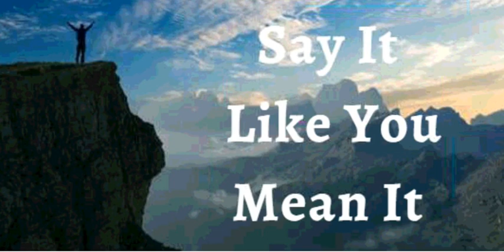9th September 2021 Say It Like You Mean It (Audio in Mangalorean Konkani)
ತುಮಿ  ಉಸಾರ್ಚಿ ಉತ್ರಾಂ  ಅರ್ಥಾಪೂರ್ಣ್ ಅಸೊಂದಿ  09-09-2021

ಮ್ಹುಜೆ ವಾಟೆರ್ ಅತಾ ಅನಪೇಕ್ಷಿತ್ ಬೆಸವಾ ಆಯ್ಲ್ತಾತ್ ಮ್ಹುಣ್ ಹಾಂವ್  ಘೋಷನ್ ಕರ್ತಾ. ಹಾಂವ್ ಮುಕಾರ್ ಚಲ್ತಾ ಆನಿ ಮ್ಹುಜೆ ಲಾಗಿ ಘರ್ಜೆಚ್ಯಾಕೀ ಚಡ್ ಆಸಾ. ದೆವಾನ್ ಮ್ಹುಜೆ ಖಾತಿರ್ ಅದ್ಭುತ್ ದಾರ್ವಟೆ ಉಗ್ತೆ ಕೆಲ್ಯಾತ್. ತೊ ಮ್ಹುಜೆ ಖಾತಿರ್ ಜೊಕ್ತ್ಯಾ ಲೋಕಲಾಗಿ ಉಲೈಲಾ. ಭೊವ್ ಚಡ್ ಆನಿ ವರ್ತ್ಯಾ ಮಾಪಾನ್ ಆನಿ ಅದಾರಾ ಬಾಯ್ರ್ ವಾಡಾವಳ್ ಮ್ಹುಜಾ ಜೀವತಾಂತ್ ಪಳೆತಾ ಆನಿ ಎಫೆ 3:20 ಹಾಚೊ ಸಾಕ್ಷಿದಾರ್ ಜಾವ್ನಾಸಾ. ಹೇ ಮ್ಹುಜೆ ಘೋಷಣ್ ಜಾವ್ನಾಸಾ.

ದೈವಿಕ್ ಭೋಲಾಯ್ಕೆಚಿ ಘೋಷಣಾ

ಮ್ಹುಜಾ ಜಿವಿತಾಂತ್ ದೆವಾಚೆ ಉತರ್ ವ್ಹಯ್ ಆನಿ ಅಮೆನ್ ಜಾವ್ನಾಸಾ. ಹಾಂವ್ ಕ್ರಿಸ್ತಾ ಥೈ ಕೋಣ್ ಆನಿ ತಾಚೆ ಥೈ ಮ್ಹುಜೆ ದಾಯ್ಜ್ ಕಿತೆo ಮ್ಹುಣ್  ಒಪುನ್ ಘೆತಾ ಆನಿ ಧೃಡ್ ಕರ್ತಾ. ದೆವಾನ್ ಮ್ಹುಜೆ ಖಾತಿರ್ ಕಿತೆಂ ಕೆಲಾo ತೆ ಧೈರಾನ್ ಧೃಡ್ ಕರ್ನ್ ತಾಚೆ ಪರಿ ಚಲ್ತಾ. ದೆವಾನ್ ಮ್ಹಾಕಾ ಸರ್ವ್ ಸಂಗ್ತಿನಿ ಬೇಸಾoವ್ ದಿಲಾ.  ತಾನೇ ಮ್ಹಾಕಾ ಸುಫಳ್ ಆನಿ ಫಳಾಧಿಕ್ ಕೆಲಾo. ತೊ ಮ್ಹಾಕಾ ಭರ್ಪೂರ್ ಜಿವಿತಾಕ್ ಆನಿ ಸಮಾಧಾನಾಕ್ ವಾಟ್ ವರ್ತಾ ಆನಿ ಹಾಂವ್ ಸದಾoಚ್  ಸಂತುಷ್ಟ್ ಜಾವ್ನಾಸಾ. ದೆವಾಕ್ ಜಾoವ್ ಮಹಿಮಾ, ಅಮೆನ್.

ಹಾಂವ್ ಜೆಜುಚಾ  ನಾಂವಾನ್ ಕಿತೆo ಉಲೈತಾ ತೆo ಮುಜೇಲಾಗಿo ಆಸಾ.

ಹಾಂವ್ ಸಾಕ್ಥೆವೊಂತ್
ಹಾಂವ್ ಮಖ್ಲೊಲೊ
ಹಾಂವ್ ಸ್ವಾತಂತ್ರ್
ಹಾಂವ್ ದೆವಾಚಾ ಮೊಗಾಚೊ
ಹಾಂವ್ ದೆವಾಚಾ ಆನಿ ಮೊನ್ಶ್ಯಾಕುಳಾಚ್ಯಾ ಅದಾರಾನ್ ಆಸಾ
ಹಾಂವ್ ಕಿತೆo ಪೊಳೆಜೆ ತೆ ಉಲೈತಾ ಕಿತೆo ಪೊಳೈತಾ ತೆo ನ್ಹಯ್
ಹಾಂವ್ ಮೊಲಾಧಿಕ್ ಭೀo ಜಾವ್ನಾಸಾ.

ಮ್ಹಾಕಾ ದೆವಾಚಾ ಘರಾಂತ್ ಬರ್ಯಾ ಮಾತಿಯೆಂತ್ ಮ್ಹಾಕಾ ಲಾಯ್ಲಾ.

ಹಾಂವ್ ದೆವಾಚಾ ಅಂಗ್ನಾನ್ಥ್ ವಾಡ್ಲೆಲ್ಯಾ ತಳ್ಟೊ ಮಾಡಬರಿ ಅಭಿವೃದ್ ಜಾಲಾo.

ಆನಿ ಮ್ಹುಜ್ಯಾ ಮ್ಹಾತಾರೆ  ಪ್ರಾಯೇರಿ ಹಾಂವ್ ಸಮೃದ್ ಆನಿ ಫಳಾಭರಿತ್  ಆಸ್ತಾಲೊ.

ಮ್ಹುಜಿ ಪಾನಾo ಸುಕ್ಚಿನಾಂತ್ ಆನಿ ಜೆಜುಚಾ ನಾಂವಾನ್  ಹಾವೆಂ ಕರ್ಚೆ ಸರ್ವ್ ಕಾಮ್ ಸುಫಳ್ ಜಾತಾ.  ಜೆಜುಚಾ ನಾಂವಾನ್ ಹರ್ಯೆಕ್ ಸಂಗ್ತೀ ಮ್ಹುಜೆ ಖಾತಿರ್ ಕಾಮ್  ಕರ್ತಾತ್ ,  ಹಾಂವೇ  ಜೆಜುಚಾ ನಾಂವಾನ್ ಹರ್ಯೆಕ್ ಅತ್ಮೀಕ್  ಬೆಸಾಂವ್ ಜೋಡ್ನ್ ಗೆತ್ಲಾ .

ಮ್ಹುಜಾ   ಅತ್ಮ್ಯಾಂತ್ ಮೊನ್ ಆಸಾ
ಮ್ಹುಜೊ ಆತ್ಮೋ ಆನಿ ಮೊನ್  ಏಕಾ ಕುಡಿಂತ್ ಜಿಯೆತಾತ್
ಮ್ಹುಜೊ ಆತ್ಮೋ ಮ್ಹುಜಾ ಮೊನಾಕ್ ಆಜ್ಞಾ ದಿತಾ ,ಆನಿ  ಮ್ಹುಜೆ  ಮೊನ್ ಐಕತಾ , ಕಾಂಘೆತಾ  ಆನಿ ಮೊಜ್ಯಾ ಕುಡಿಕ್ ಸುಚನಾ ದಿತಾ ಆನಿ ಮ್ಹುಜಿ ಕೂಡ್ ಪಾಲನ್ ಕರ್ತಾ.

ಜೆಜುಚಾ ನಾಂವಾನ್ ಹಾಂವ್ ಮ್ಹುಜಾ ಕುಡಿಕ್ ಉಲೈತಾ
ದೇವಾಚೆ ಜಿವಿತ್ ಮ್ಹುಜಾ ಜಿಣಿಯೆಂತ್ ಸದಾಂಚ್  ಸ್ವಶ್ಟ್ ಜಾವ್ನ್ ವ್ಯಕ್ತ್ ಜಾತಾ.
ಮ್ಹುಜಾ ಕುಡಿಚಾ ಹರ್ಯೆಕ್ ಸಾದ್ಯಾಕ್ ಹಾಂವ್ ಜಿವಿತ್ ಉಲಯ್ತಾ

ಹಾಂವ್ ಮ್ಹುಜಾ ಮೊನಾಕ್ ಕ್ರಿಸ್ತಾಚಾ ಮೋನಾಬರಿ  ಪರಿಪೂರ್ಣ್ ಜಾವ್ನ್ ದೆವಾಚಾ ಉತ್ರ್ರಾ ಪ್ರಕಾರ್ ಹೋದ್ವನ್
ಮ್ಹುಜಾ ಸಂದಾಂಕ್ ಆನಿ ಶಿರಾಂಕ್ ಹಾಂವ್ ಜಿವಿತ್ ಉಲೈತಾ
ಮ್ಹುಜಾ  ಸ್ನಾಯುಕ್ ಆನಿ ಗಾಟಿಂಕ್ ಬಳ್ ಉಲೈತಾ
ಮ್ಹುಜಾ ಕಾಲ್ಜಾಕ್ ಚೇತನ್ಯ್ ಉಲೈತಾ
ಹಾಂವ್  ಮ್ಹುಜ್ಯ ಪೋಪಿಸಾಕ್ ಆನಿ  ಸ್ನಾಯುoಕ್ ಕ್ರಮಾಂತ್ಲೆಂ ವ್ಹಾರೆಂ ಭಿತರ್ ರಿಗೊಂಕ್ ಕೆಲ್ಲಿ ವ್ಯವಸ್ಥಾ ಸಾಂಬಾಳ್ನ್ ವ್ಹರುಂಕ್ ಆನಿ ಜೊಕ್ತೆಂ ಪ್ರಸಾರ್ ಪ್ರಮಾಣ್ ಉಲೈತಾo...
ಮ್ಹುಜಾ ಕಿಡ್ನ್ನೇಕ್ , ಪೋಪಿಸಾಕ್  ಆನಿ  ಸ್ವಾದು ಪಿಂಡಾ ವಯ್ರ್  ಪರಿಪೂರ್ಣತಾ ಉಲೈತಾ

ಮ್ಹುಜಾ ಹರ್ಯೆಕಾ ರಗ್ತಾ ಖಾಣಾಂತ್ ಜಿವಿತ್ ಆಸಾ
ಮ್ಹುಜಿ ಹಾಡಾಂ , ಸಂಧ್ ಆನಿ ಶಿರೋ ಆಯೋಜಿತ್ , ಘಟ್ ಆನಿ ಥಿರ್ ಆಸಾತ್
ಮ್ಹುಜಿ ಬೊಟಾಂ ಉತ್ತಮ್ ಕಾಮ್ ಖರ್ಥಾತ್
ಮುಜೆ ದೊಳೆ ನಿತಳ್ ಆನಿ ಸಾರ್ಕೆ ಪೊಳೆತಾತ್
ಮುಜೆ ಕಾನ್ ಬೊರೆಂ ಐಕಾತಾತ್

ಮ್ಹುಜಿ  ಕಾತ್  ಕೋಮಲ್, ಭಲಾಯ್ಕೆವಂತ್ ಆಸಾ, ನವೆಂ ಜಲ್ಮಲ್ಲ್ಯಾಭುರ್ಗ್ಯಾಬರಿ ಆನಿ ದೆವಾಚಾ ಸೊಭಾಯೆಬರಿ.
ಮ್ಹುಜಾ ಕೇಸಾoಚೆ ಗ್ರಂಥಿ ಘಟ್‌ಮುಟ್ ಆಸಾತ್. ಹಾಂವ್  ಮ್ಹುಜ್ಯ ಕೆಸಾಂಕ್ ಜಾಗ್ಯಾರ್ ರಾವೊಂಕ್ ಫರ್ಮಯ್ತಾ ಆನಿ ಖoಯ್ ವಾಡಾವಾಳ್ ಗರ್ಜ್ ಆಸಾ ಥೈ ಗ್ರಥಿಯಾಂಕ್ ವಾಡಾವಾಳ್ ಉಲೈತಾ..
ಮ್ಹುಜೆ ದಾoತ್, ನಿಜ್ಜ್ಯೋ , ನಿಜ್ಜೆಚಿ ಹಾಡಾo ಆನಿ ಶಿರೋ ಆನಿ ರಗ್ತಾ ಸಂಚಲನ್ ಸಗ್ಲೆo ಭಲಾಯ್ಕೆವoತ್ , ಘಟ್ ಆನಿ  ಉತ್ತೀಮ್ ಆಸಾ..
ಮ್ಹುಜೆ ಸರ್ವ್ ಜೀವ್‌ರೋಸ್ ಆನಿ ರಾಸಯನಿಕ್ ಶಿರೋ ದುಸ್ರೆo ಸುವಾತೆಕ್ ವ್ಹರ್‍ಚೆಂ ಸಾಧನ್ ಸಗ್ಲೆo ಎಕಾಮೆಕಾ ಉತ್ತೀಮ್ ಎಕ್ವಟಾನ್ ಆಸಾತ್ ಆನಿ ತಾಚೆ ಹರ್ಯೆಕ್ ಕಾರ್ಯೆ ಜೊಕ್ತೆಂ ಕಾರ್ಯರುಪಾಕ್ ಹಾಡ್ತಾತ್.
ಮ್ಹುಜಿ ಜಿರ್‍ವೊಣೆಚೆಂ ವ್ಯವಸ್ಥಾ , ಹಾoವೇ ಸೆವ್ಲೇo ಸಗ್ಲೆo ಖಾಣ್ ಜಿರೊವ್ನ್ ಘೆತಾ, ಅಪ್ಣಾಯ್ತಾ ಆನಿ ಜಿರಯ್ತಾ ಆನಿ ತ್ಯಾಜ್ಯ್ ಉತ್ಪನ್ ನಿಯಮಿತ್ ಜಾವ್ನ್ ಭಾಯ್ರ್ ಘಾಲ್ತಾ.
ಮ್ಹುಜಿ ಪುನರುತ್ಪಾದಕ್ ವ್ಯವಸ್ಥಾ ಭರ್ಪೂರ್ ಮಾಪಾನ್ ವೀರ್ಯಾಕಣ್ ಉತ್ಪಾದನ್ ಆನಿ  ಪುಂಜಾವ್ಣಿ ಕರ್ತಾ ಆನಿ ತಾಚಿ ಸಂಚಾರ್ ಸಕತ್  ಭಲಾಯ್ಕೆಚೆಂ ಜಾವ್ನಾಸಾ/ ಮ್ಹುಜಿ ಪುನರುತ್ಪಾದಕ್ ವ್ಯವಸ್ಥಾ ವೆಳಾರ್ ತಾoತಿಯಾಚೆ ಜಿವಾಕಣ್
ಉತ್ಪಾದನ್  ಕರ್ತಾ ಆನಿ ಗರ್ಬಾಕ್ ಜಲ್ಮಾ ಮುಣಾಸರ್ ಪೋಷನ್ ಆನಿ ರಕ್ಷಣ್ ದಿತಾ.
ಮ್ಹುಜಾ ಕುಡಿಚೆ ಹರ್ಯೆಕ್ ಅಂಗ್ ದೆವಾಚಾ ಆಕಾರ ಪರ್ಮಾಣೆ ಕಾಮ್ ಕರ್ತಾತ್ ಆನಿ ಜೆಜುಚಾ ನಾಂವಾನ್ ಹಾಂವ್ ಮ್ಹುಜೆ ಕುಡಿoತ್ ಖಚಲೆಚ್ ಅವ್ಯವಸ್ಥಾ ಆನಿ ಅಪಾಂಗತಾಯ್ ನಾಕಾರ್ತಾ..
ಮ್ಹುಜೆ ಸಗ್ಲೆ ಮನ್ಶಾ ಕುಡಿ ಶಾಸ್ತಿರ್ ಆನಿ ಜಯ್ವಿಕ್ ಸಂಗ್ತಿ ಕ್ರೈಸ್ತ ಜೆಜುಚಾ ಮಹಿಮೆನ್ ಪರಿಪೂರ್ಣ್ ಜಾಲ್ಯಾತ್! ಅಲ್ಲೆಲೂಯಾ ! ಅಮೆನ್.

ದೇವ್ ಬಾಪ್ ಮ್ಹುಜೊ ಮೋಗ್ ಕರ್ತಾ , ಮ್ಹಾಕಾ ಕಳಿತ್ ಆಸಾ , ಮ್ಹಾಕಾ ಕಳಿತ್ ಆಸಾ
ದೇವ್ ಪೂತ್ ಮ್ಹುಜೊ ಮೋಗ್ ಕರ್ತಾ , ಮ್ಹಾಕಾ ಕಳಿತ್ ಆಸಾ , ಮ್ಹಾಕಾ ಕಳಿತ್ ಆಸಾ
ದೇವ್ ಸ್ಪಿರಿತ್  ಮ್ಹುಜೊ ಮೋಗ್ ಕರ್ತಾ , ಮ್ಹಾಕಾ ಕಳಿತ್ ಆಸಾ , ಮ್ಹಾಕಾ ಕಳಿತ್ ಆಸಾ

ಶಾಲೋಮ್